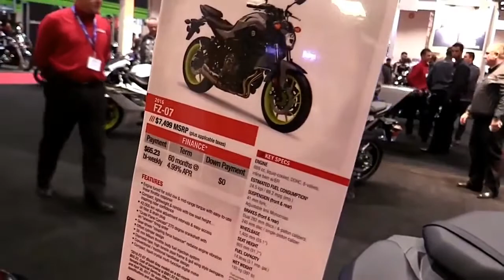2018 Yamaha FZ07 Complete Accs Series Lookaround Le Moto Around The World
2018 Yamaha FZ07 Complete Accs Series Lookaround Le Moto Around The World

14. 2018 Harley Davidson Street Glide Special Complete Accs Series Lookaround Le Moto Around The World
15. 2018 Harley Davidson Road King Special Complete Accs Series Lookaround Le Moto Around The World